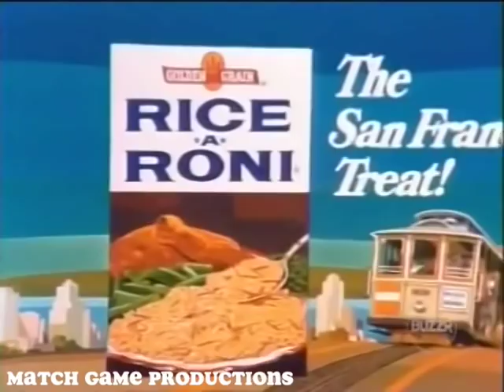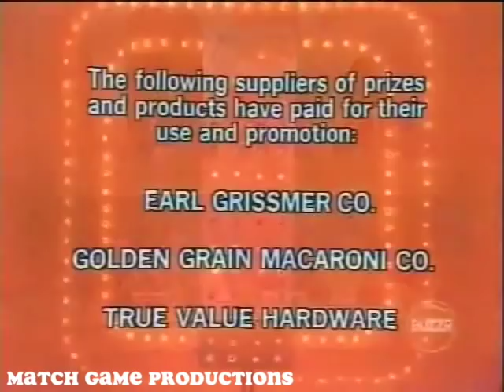Match Game 76 (Episode 697) (The "Match Game Way" To Quit Smoking!")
Shout out to our youtube friends for helping to name this episode.

How do you quit smoking? The Match Game gang can tell you!

Joey Bishop, Brett Somers, Charles Nelson Reilly, Janice Lynde, Richard Dawson, and Patti Deutsch